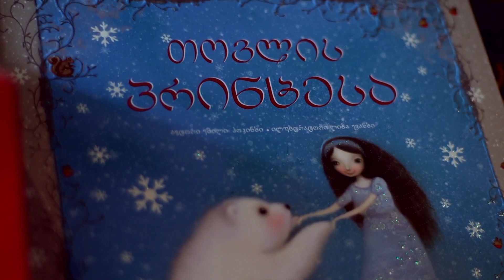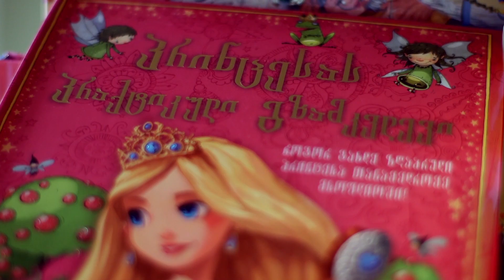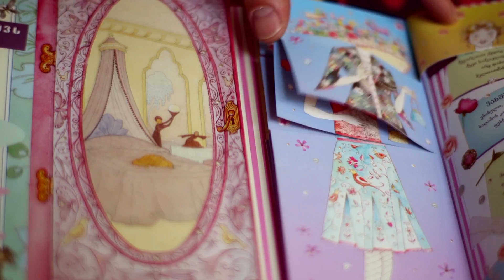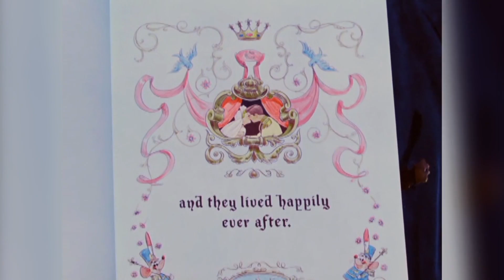GD პედია - ანა ხოსიტაშვილი - პრინცესები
GD პედია -  ანა ხოსიტაშვილი - პრინცესები - რა უარყოფითი ზეგავლენა  შეიძლება მოახდინონ  უწყინარმა ზღაპრის გმირებმა ბავშვებზე?